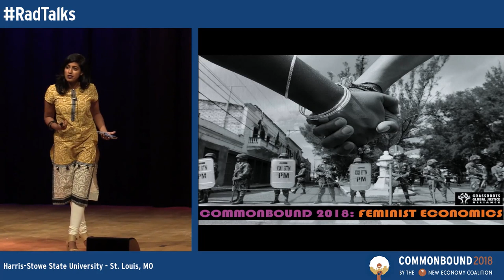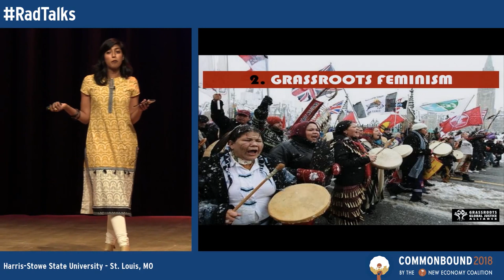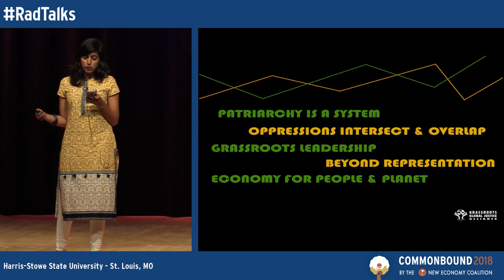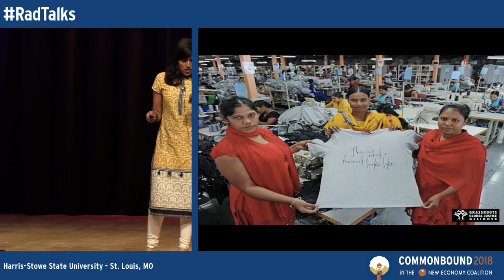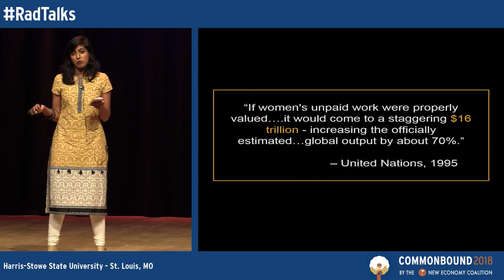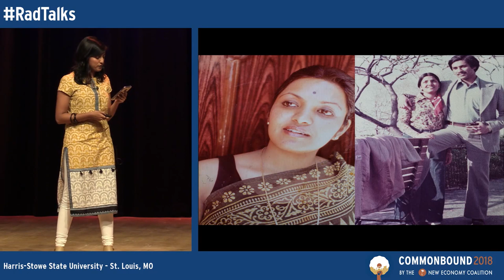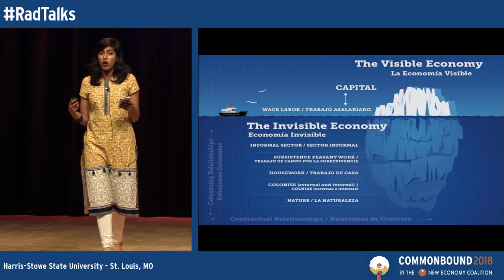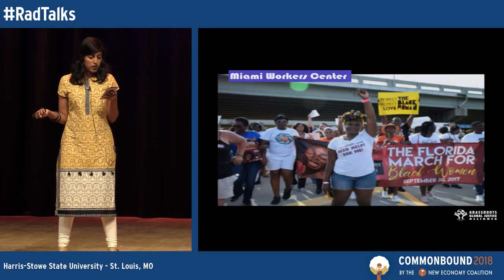What Does A Feminist Economy Look Like? (Commonbound 2018)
Priya Johnson (Political Coordinator, Grassroots Global Justice Alliance) talking about what a feminist economy looks like